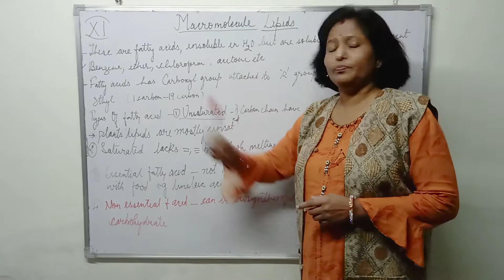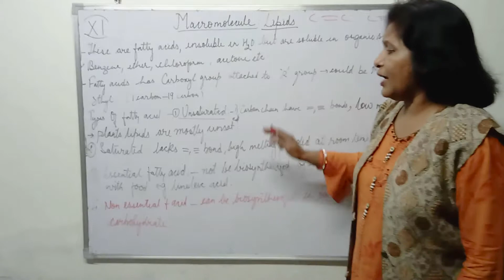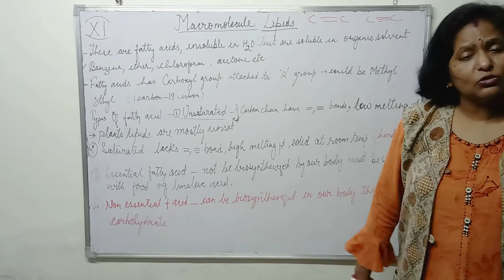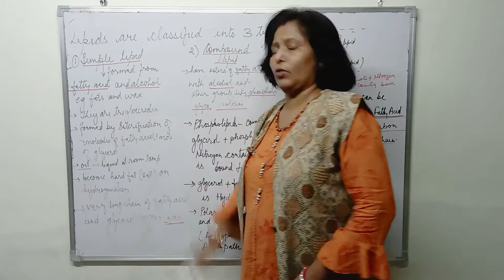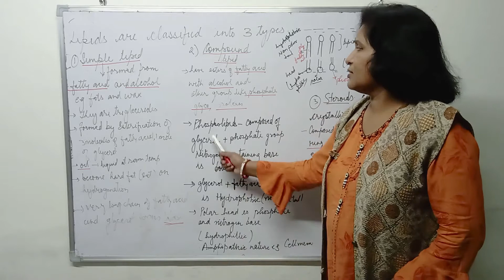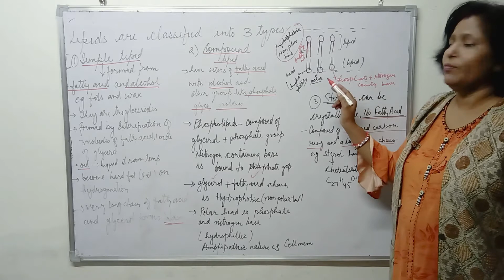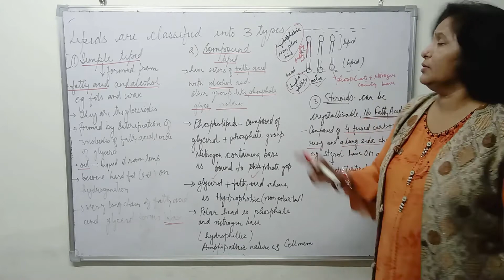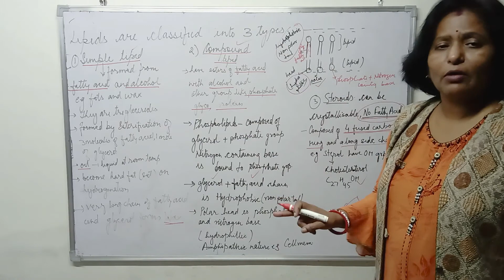Biomolecules-3 Lipids in HINDI by madam Neera Sharma | CBSE | NCERT | Class 11th and 12th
This video explains about Lipids and bio molecules in Hindi. The video is helpful for students of class 11/12th for various CBSE, RBSE, UP boards, NEET, RRB, NTPC, SSCJE, UPSC and competitive examinations. Study the complete biology course for FREE at my channel!!